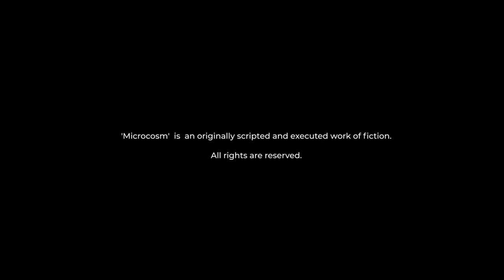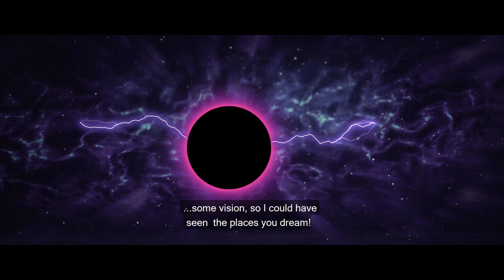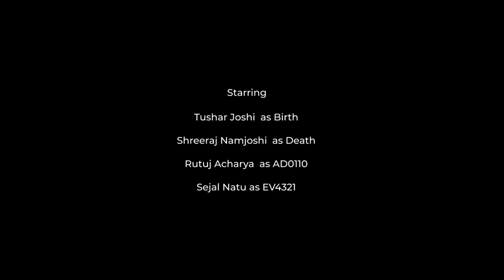Microcosm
Microcosm is an originally scripted and executed science fiction/fantasy short film.

Written and directed by: Rutuj Acharya
Cinematography by: Hoshedar Shroff
Original Music by: Julia Brownlee
Song used in this video: 'Daydreaming' by radiohead.